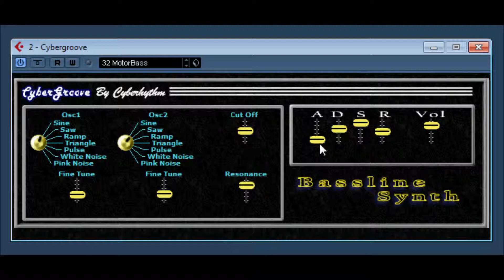Cybergroove by Cyberhythm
Cybergroove synth module
Copyright C. Davis 2008
This synth is provided as is, without any warranties and use is at your own risk. The file has been virus checked
but you are advised to scan it yourself especially if you downloaded this archive from anywhere other than
This VST instrument is freeware and you may distribute it however you see fit as long as the archive is distributed
containing all original files (including this readme file). This synth is a VST instrument and I assume you have
other sequencing/midi software and/or hardware to control it.

Installation instructions:
Unzip the archive into your VST instruments folder (e.g. c:\Program files\VSTPlugins etc) and fire up your sequencer.

Many thanks to G200kg for his excellent knobman utility without which this VST would look really awful.

found some where on Old Free VSTi Gems From The Past Forum